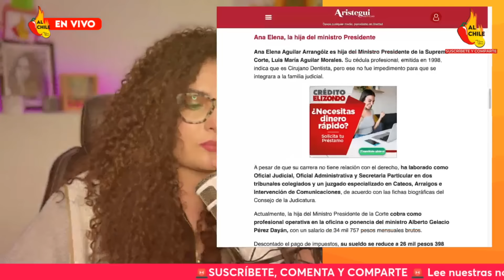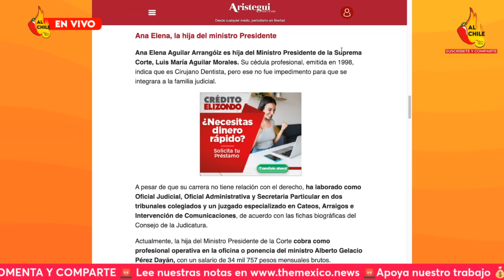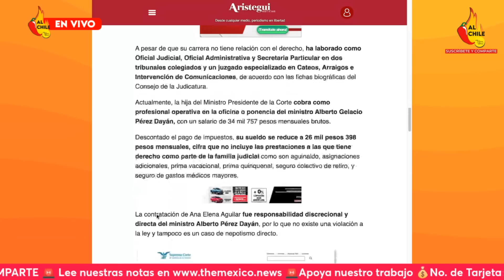Ministros de Calderón defienden a su familia, cobran en el Poder Judicial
En este video te cuento cómo es que los ministros propuestos por Felipe Calderón están defendiendo sus privilegios y los sueldos de su familia que cobran en el Poder Judicial.